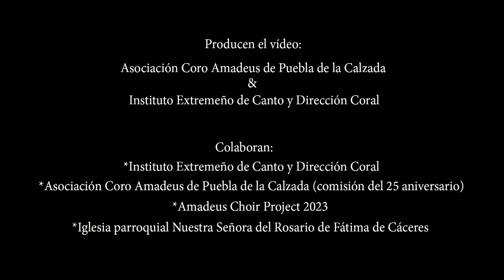La canción de Don Quijote · Alonso Gómez · Amadeus-IN (partitura en pdf disponible en descripción)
Ciclo «The Children Singers 2023»
Instituto Extremeño de Canto y Dirección Coral

*«La canción de Don Quijote». Partitura
*Adaptación en romance del célebre texto de Miguel de Cervantes: Teodoro Martín (1ª estrofa) y Alonso Gómez (2ª y 3ª estrofa)

Interpreta en directo:
Coro Amadeus-IN Escolar / Asociación Coro Amadeus de Puebla de la Calzada
*Gallos (rap): Clara Bermejo, Sara Martínez, Alfonso Guijarro y Juan Guijarro.
*Pianista: José Luis Pérez Romero
*Director: Alonso Gómez Gallego

Producen el vídeo:
Coro Amadeus de Puebla de la Calzada & Instituto Extremeño de Canto y Dirección Coral
*Audio: Coro Amadeus (J. Muela)
*Montaje: Coro Amadeus (Maxi Ortega).

Colaboran: Instituto Extremeño de Canto y Dirección Coral; Asociación Coro Amadeus de Puebla de la Calzada (comisión del 25 aniversario); Amadeus Choir Project 2023; y la iglesia parroquial Nuestra Señora del Rosario de Fátima de Cáceres.